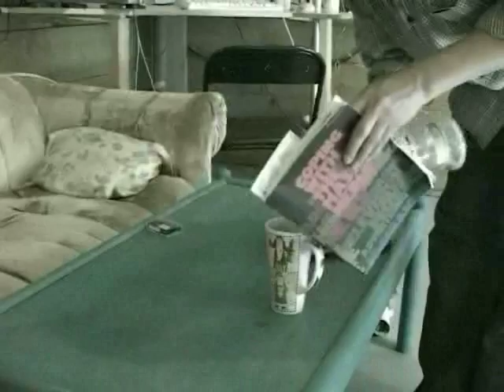Interns 1.3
Fingernails - Christian suspects Matt of being gay, Curtis steals Lukes Tea.